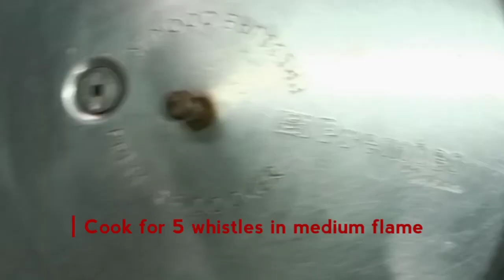Easy Mutton Briyani (in Pressure Cooker) || மட்டன் பிரியாணி || South Indian Style || Family Special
Mutton briyani can be cooked easily at home using pressure cooker and we get non-sticky and flavorful briyani just like how we get in a pot cooking!

Few missed points:
- Mutton was marinated with all the ingredients for half an hour before actually cooking it
- Instead of coconut milk, curd can be replaced
- This Briyani quantity will serve a family of 4 adults & 2 children

Ingredients:
Ghee / Nei - 1 tbsp + 2 tbsp
Cinnamon/Pattai - 1 inch + 2 inch
Cloves/Krambu - 3 + 2
Cardamom/Elakkai - 3 + 2
Nutmeg / Jaathikaai - a small piece
Bay leaf / Briyani ilai - 1 + 1
Star anise - 1
Mace / Jaathipathri - 1
Phool / Kalpaasi- 1 tsp

Ghee / Nei - 2 tbsp
Onion - 4
Tomato - 3
Chilly - 5
Mint & Coriander leaves / Pudhina Kothamalli - 1 cup
Coconut milk / Thengai paal - 2 cup

Turmeric powder / Manjal thool - 1 tsp
Chilly powder / Milagai thool - 1 tbsp
Coriander powder / Malli thool - 1 tsp
Ginger Garlic paste / Inji Poondu vizhuthu - 1/2 tbsp + t tbsp
Curd / Thayir - 1 tsp
Required salt

South Indian Style Mutton Briyani || Family Special || Pressure Cooker Briyani || Homestyle Mutton Briyani || மட்டன் பிரியாணி

Do try it out and share your feedback in the comments.

Happy Cooking!

- Team Belly Poet